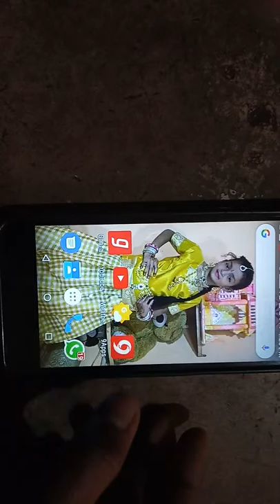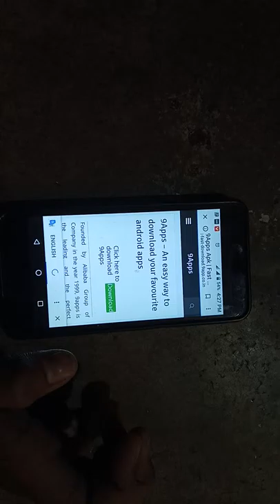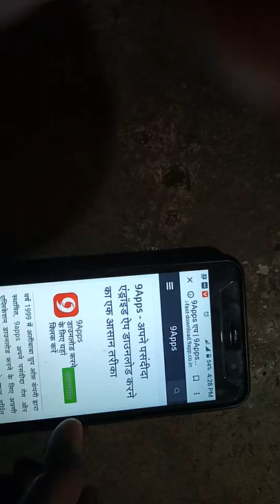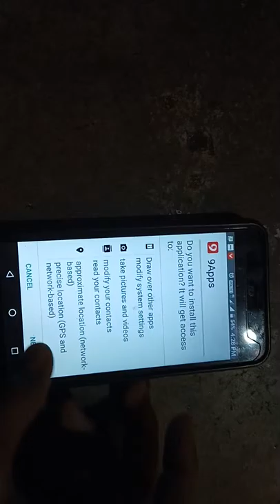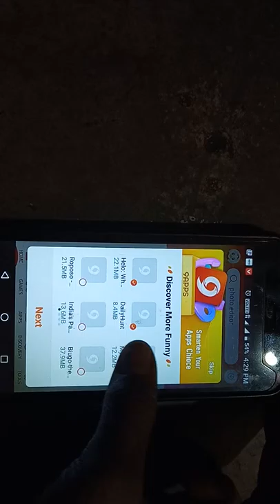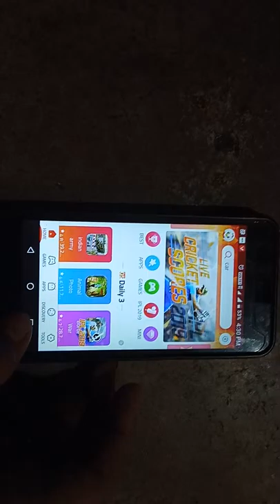How to download old version 9app